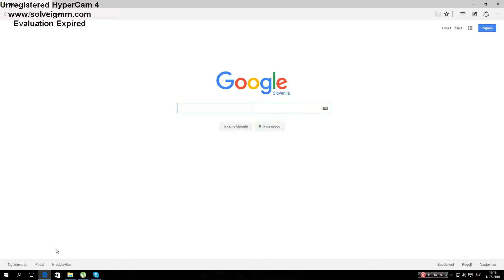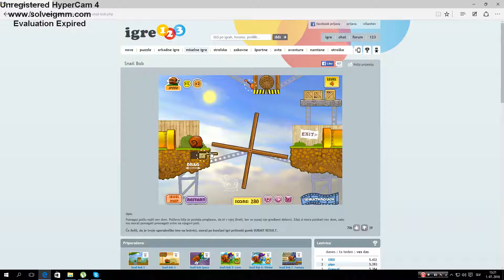cheep gaming snail bob part 4#